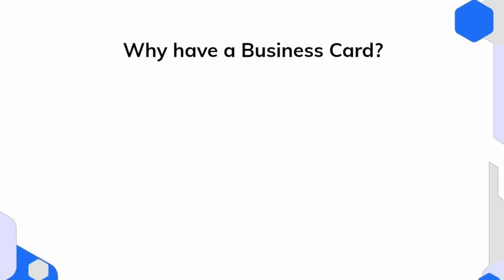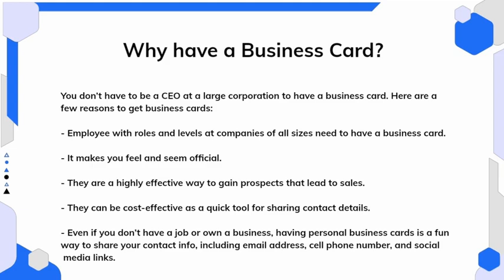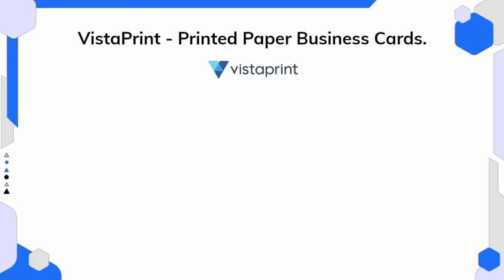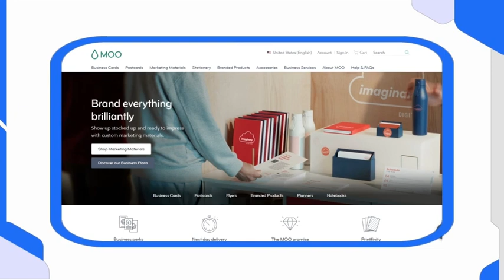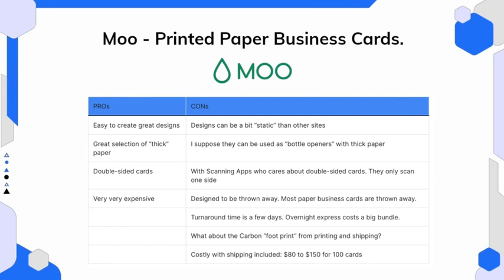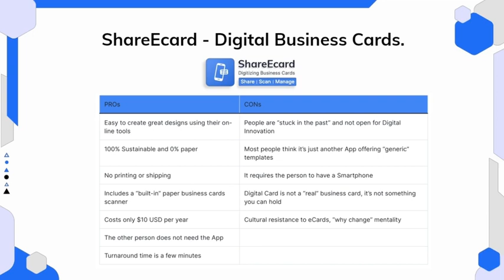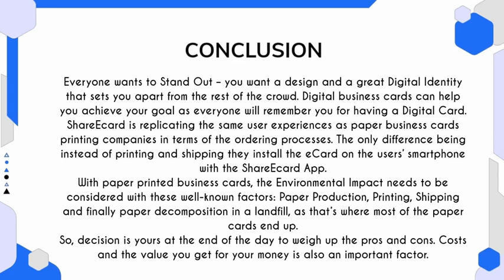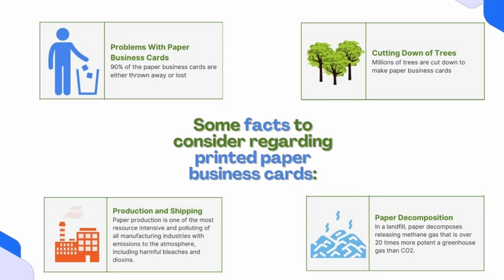VistaPrint Vs Moo Vs ShareEcard: Best Business Cards or Digital Business Cards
In this video you will know about VistaPrint, Moo and ShareEcard to understand which is better and how.

You can create a Digital Business Card with ShareEcard for just $10/year